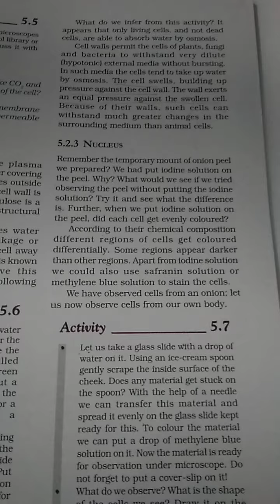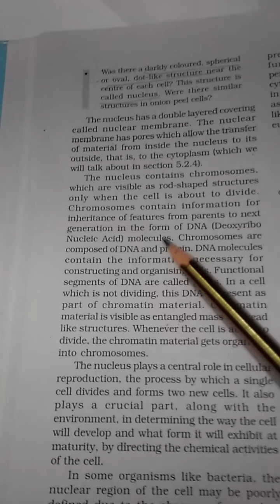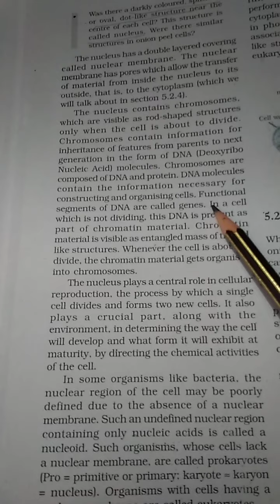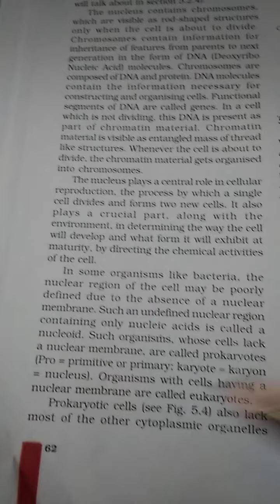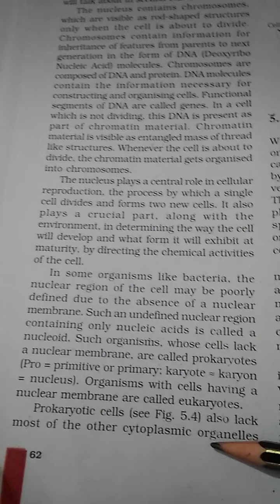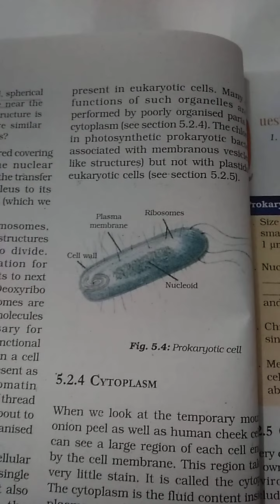Nucleus ( English medium)